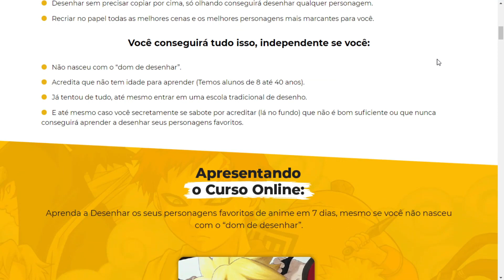COMO DESENHAR ASH E PIKACHU DO POKEMON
Hoje vou ensinar a como desenhar o Ash e Pikachu do anime Pokemon